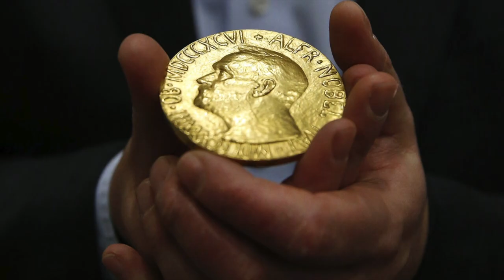特朗普被提名诺贝尔和平奖，高兴坏了！盘点历届获诺奖的四位美国总统，看势在必得的特朗普有戏没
历史上曾经有十几位美国总统曾被提名诺贝尔和平奖，而最终有四位获奖。现任美国总统特朗普，可不能拖了后腿，这不，他刚刚就被提名了2021年诺贝尔和平奖，理由是促成了以色列和阿联酋的和平协议。